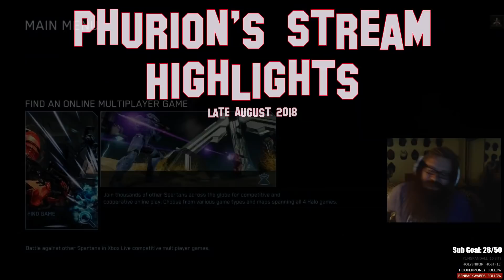Phurions Stream Highlights :: Late August 2018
More stream highlights! Enjoy
catch me live at Twitch.tv/Phurion_TV